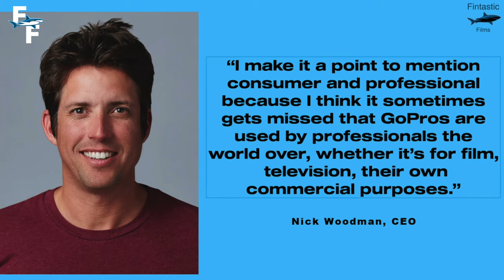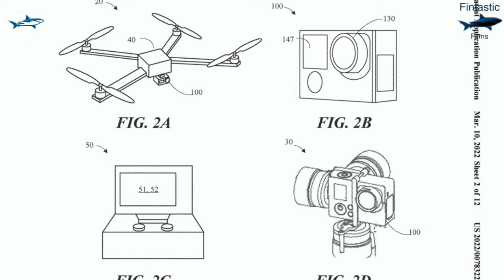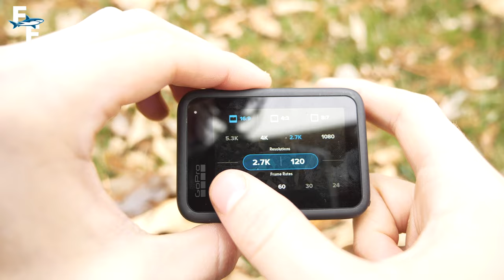The FUTURE of GoPro - What’s Next? (Hero 12 and Beyond)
In this video, watch as I discuss the future of GoPro and what their next few cameras/products might look like! Recently I uploaded a video talking about why some people are ditching GoPro for other action camera companies, and there was a lot of discussion in the comments, so I think this is a great follow up video!

We're now into 2023, which means its a fresh slate for GoPro. Nobody knows exactly what the company is going to release this year, but that doesn't mean we're clueless. The Hero 11 just released a few months ago and its sales have been pretty good, but what's coming up this year? I think we all know to expect a GoPro Hero 12 to release, but could there be a Max 2? A professional camera? What about modular? Watch the video to find out what might be coming!

I've always loved GoPro and everything they offer, so I love getting to look at what might be coming next. 2023 could be a very big year for GoPro (going off what Nick Woodman said), but only time will tell what we get. I hope you all enjoy the video!

Filming and Editing By: Ray Tiller

Special Thanks To:
Jeff Tiller
Selena Escutia
HSUSHOP

GoPro 12
New GoPro
GoPro max

Fintastic Films is a copyrighted name